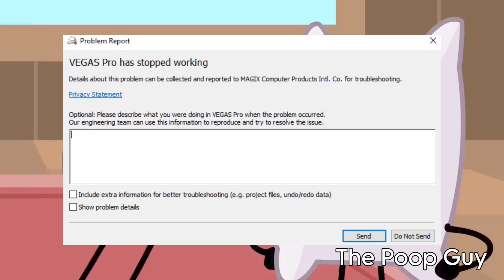[YTP] TPOT 6: The Greatest Great Bake-Great (Collab entry #1)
This is my entry for my TPOT 6 YTP COLLAB !!

(I may also make a second entry to it very soon)